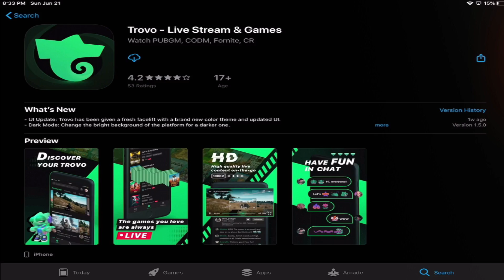JUGANDO CON LA CHICOM EN IGUALADAS ESTA OP?? COD Mobile...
-My Equipment-
▫️Device : iPad gen7 2019
▫️Editing Software : Sony Vegas Pro 15
▫️Recording Software : elgato hd60 s